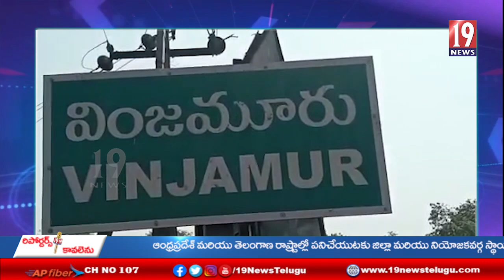గాంధీ జయంతి సందర్భంగా వింజమూరు బీసీ కాలనీలో ప్రాథమిక పాఠశాల ఆవరణలో మొక్కలు నాటిన SBI మేనేజర్